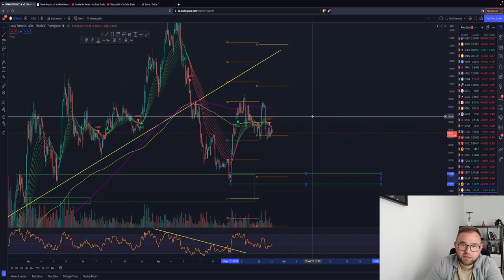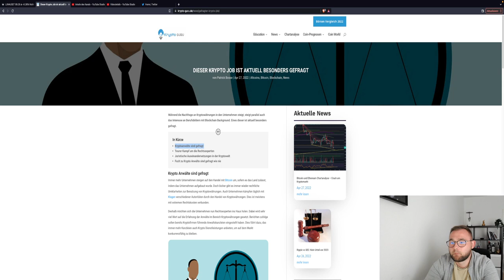🚨BITCOIN BREAKOUT?🚨Bullishe Anzeichen häufen sich! Altcoins XRP VET ETH LUNA Chartanalyse News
Timesteps:
00:00 Abo, Kommentar & Like nicht vergessen
00:30 Bitcoin
04:00 Ethereum